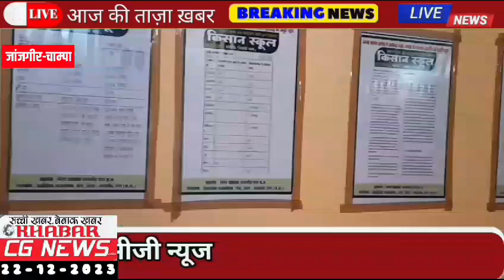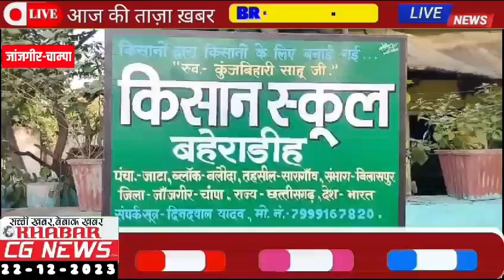Kisaan School : वरिष्ठ पत्रकार कुंजबिहारी साहू किसान स्कूल बहेराडीह का स्थापना दिवस 23 दिसम्बर को